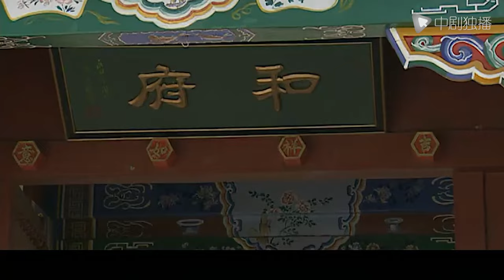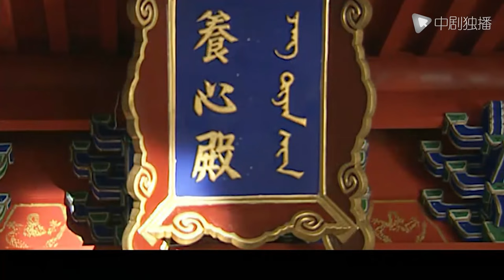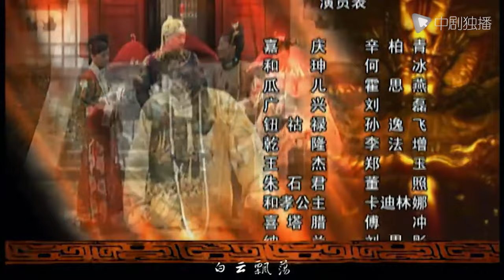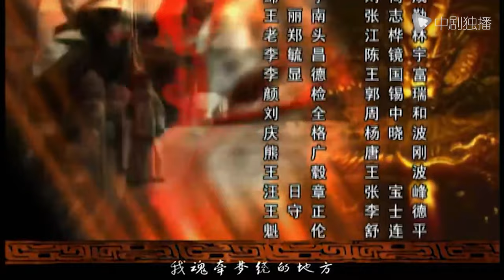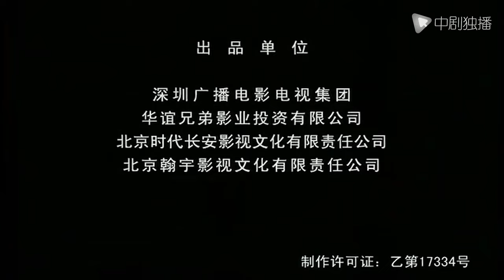嘉庆皇帝 第11集（辛柏青、霍思燕、何冰 领衔主演）